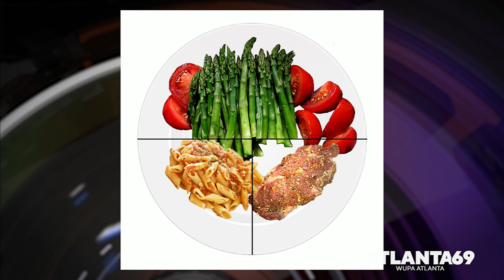Focus Atlanta - Weight Management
We discuss ways to avoid holiday weight gain this season.